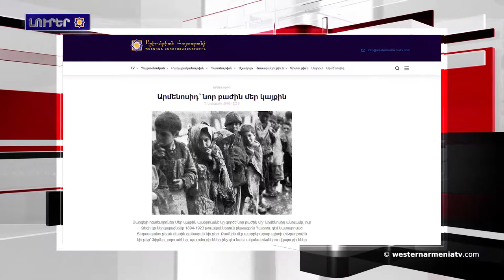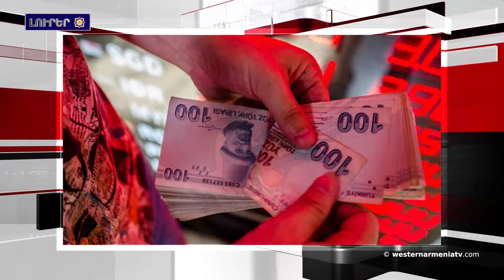Լրահոս 2018-11-07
1.Արմենոսիդ` նոր բաժին մեր կայքին
2.Զօհրապ Մնացականեանն Աստանայի մէջ կը մասնակցի ՀԱՊԿ նիստին
3.2018թ․-ին Թիւրքիոյ մէջ էլեկտրաէներգիայի գինը աճեր է 30․5, սննդամթերքի գինը՝ 27․7 տոկոսով
4.Կոնգրէս անցած է երրորդ Ամերիկահայը
5․Աւստրալիոյ հայերը շնորհակալութիւն յայտնած են Վանուատուի վարչապետին՝ Ծիծեռնակաբերդ այցելելուն առիթով
6․Իրանի նկատմամբ սահմանուած Ամերիկեան պատժամիջոցները բացարձակապէս անօրինական են. Լաւրով
7.Հատտուսայի մէջ  3000 տարուայ   հնութեան կարասներ յայտնաբերուած են